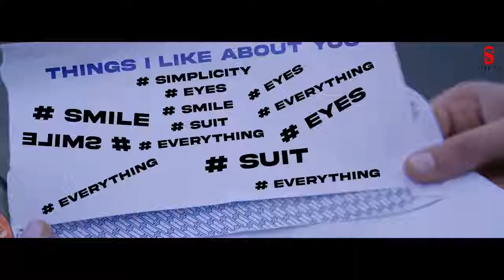April 8, 2021